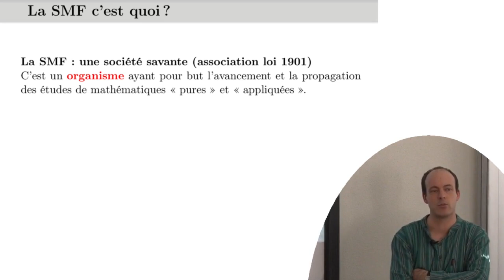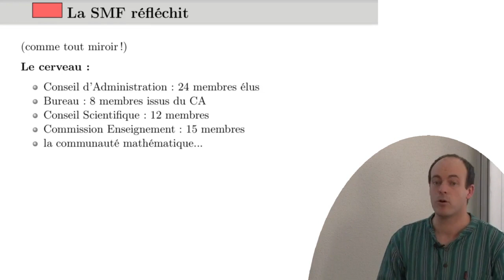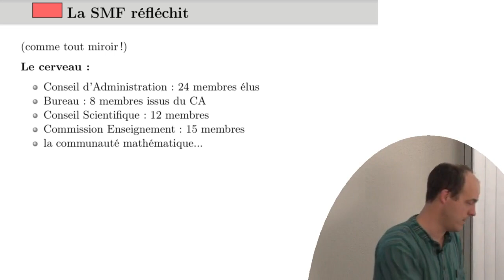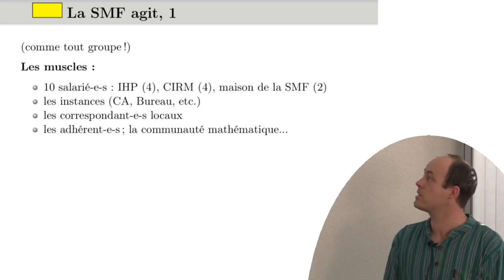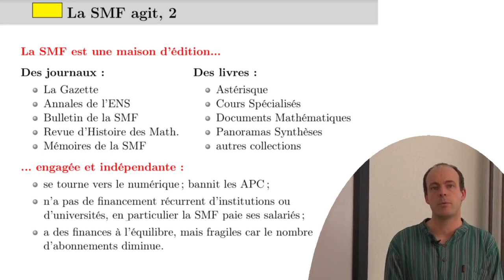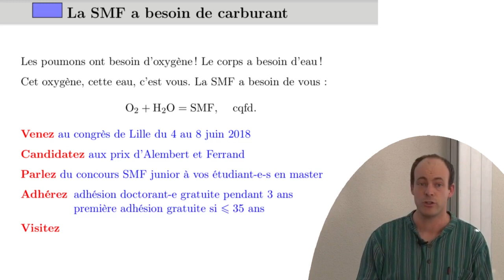Matthieu Romagny - O2 + H20 = SMF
Cet exposé est une présentation de la Société Mathématique de France : sa physiologie, ses actions et ses besoins en carburant.